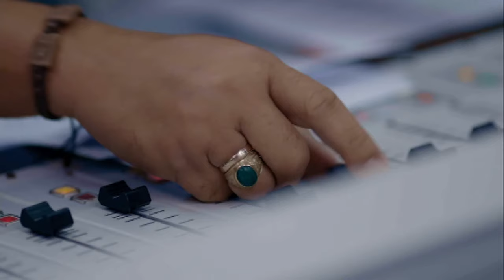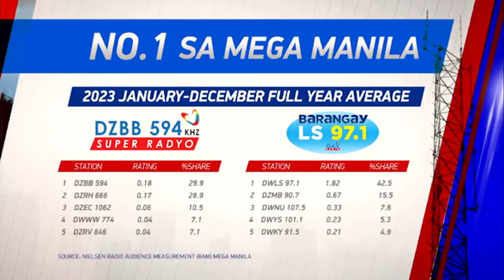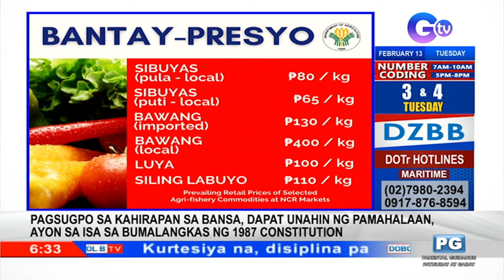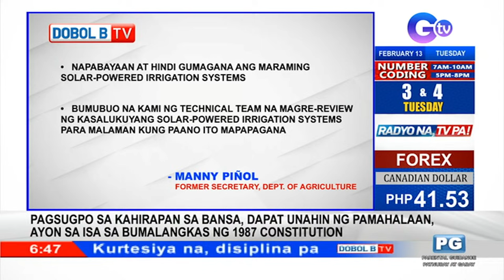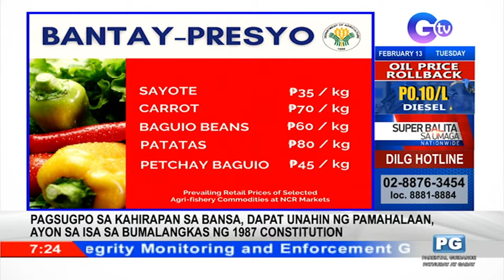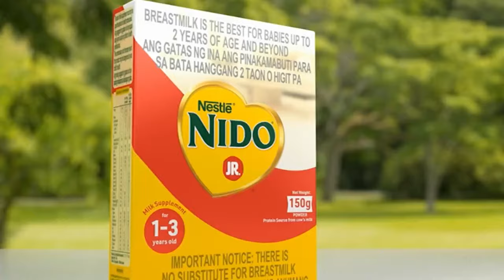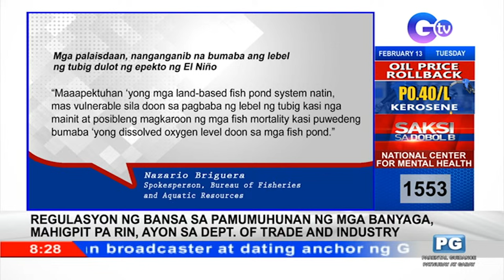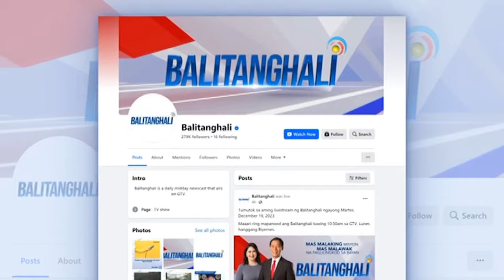Dobol B TV Livestream: February 13, 2024 - Replay